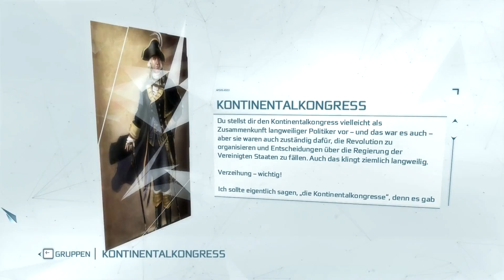Assassins Creed 3 Let´s Play Deutsch German HD - #30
Woahhhh leut,
Das Spiel:

+Kommentiertes Gameplay von BA-Plays [2013]+